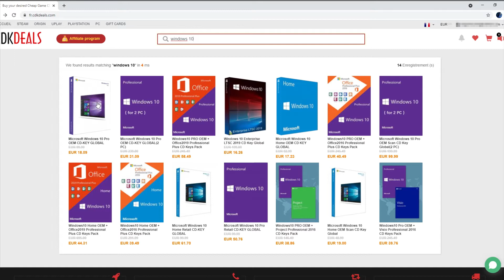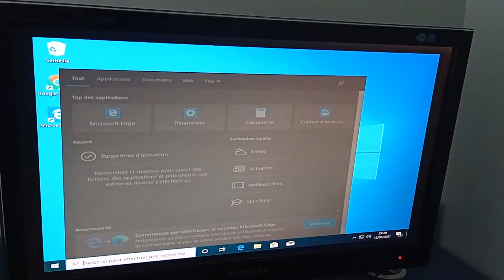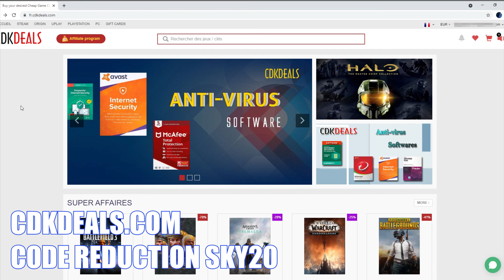CLÉ WINDOWS 10 PRO PAS CHER 14€ !! 2021 [CDKDeals]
CODE REDUCTION 20%: SKY20

Salut tout le monde c'est SkyTECH !

Heureux de vous retrouvez pour une nouvelle vidéo dans laquelle je vous montre comment obtenir une clé windows 10 pro pour seulement 14€ !

Bonne vidéo